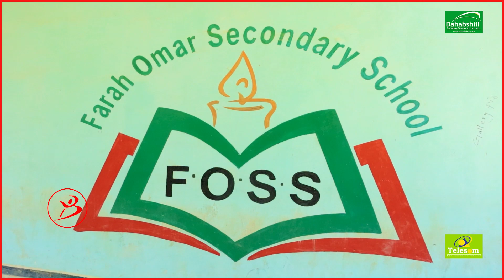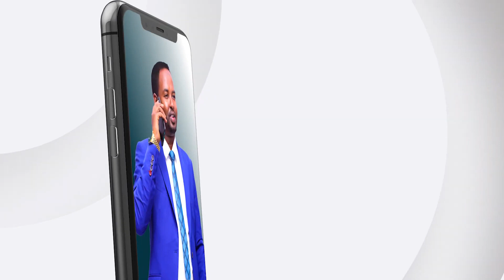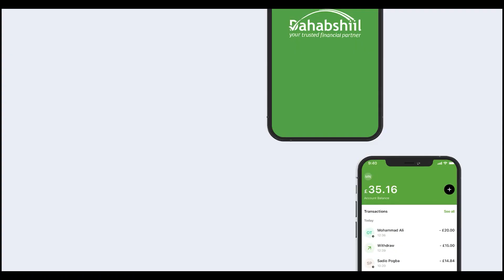Inantii Ku Dhalatay Ayaa Caruur Ku Dhashay Dugsiguna Wuu Dayacanyahay'' Faysal Cali Waraabe